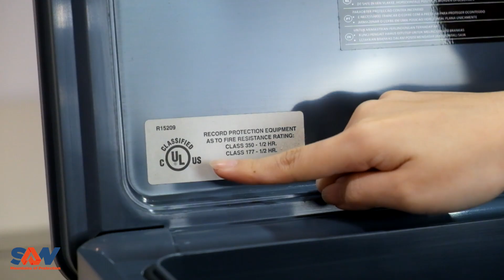PORTABLE SAFE MUAT BANYAK DAN TAHAN API BRANKAS MINI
Halo temen-temen
punya banyak uang, perhiasan, dokumen dan barang penting?
kalian bisa pakai portable safe phoenix 2017D dan 2030D

Bedanya 2 tipe ini adalah beda ukuran tingginya 2017D lebih pendek dari 2030D
Untuk ukurannya
2017D lebar 41cm, dalam 32cm, tinggi 17cm
2030 D lebar yang sama 41cm, dalam 32cm, tinggi 23cm

Brankas ini tahan api selama 30 menit sudah sertifikat UL serta kedap air selama 1 jam. Terdapat 2 kunci kunci digital dan kunci manual sehingga dapat memproteksi dengan baik